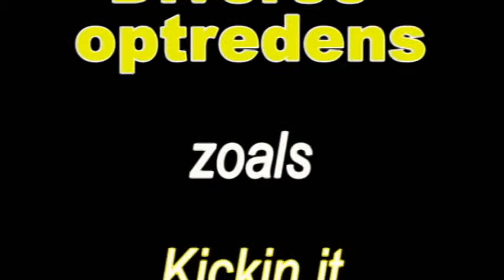19 19 48 V T G 6e jongerenpodium en 6e Lumumba festival Rotterdam 2015 wo 17 06 15 S1 019